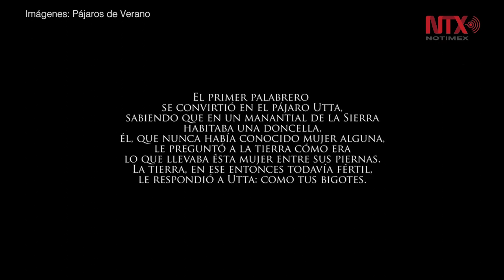Pájaros de Verano, representará a Colombia en Premios Oscar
Pájaros de Verano arranca su quinta semana en la cartelera Colombiana, la han visto por lo menos 200 mil personas, lo que es histórico.